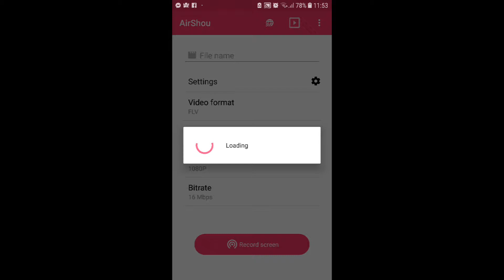Crowd city / 1ST / BLUEGREEN GAMING